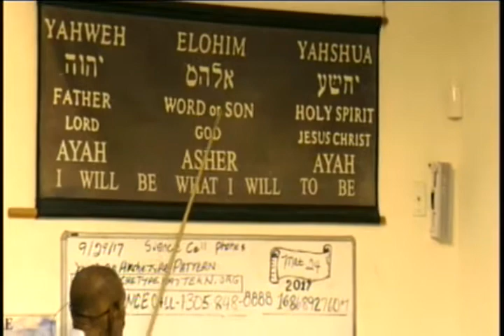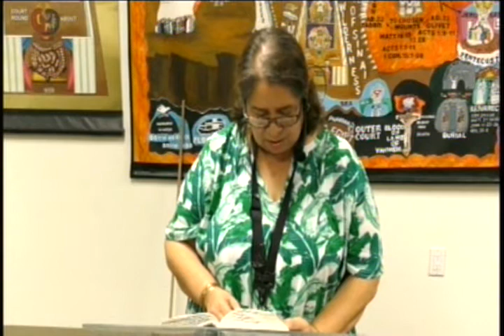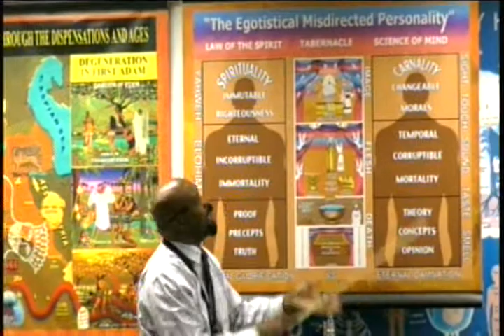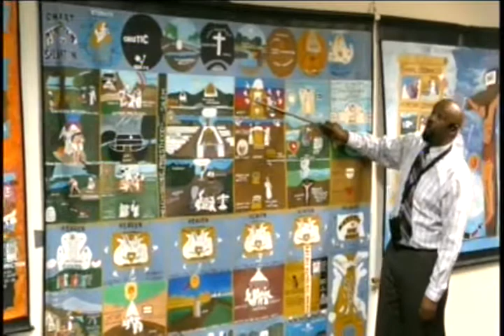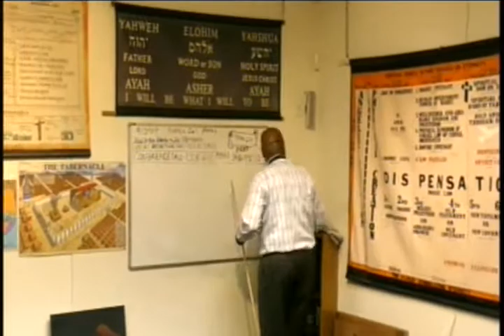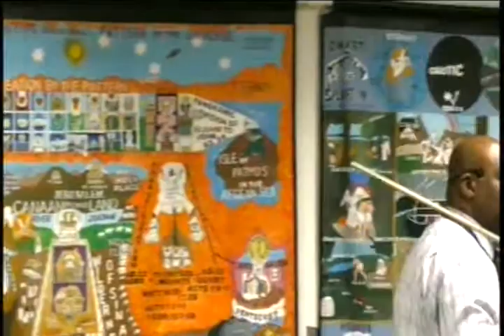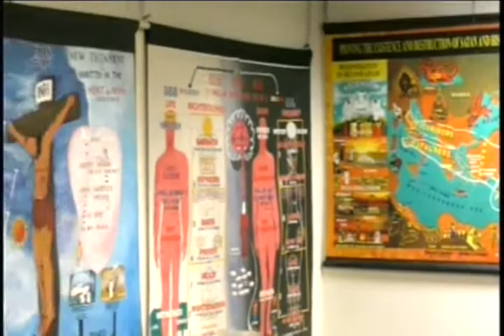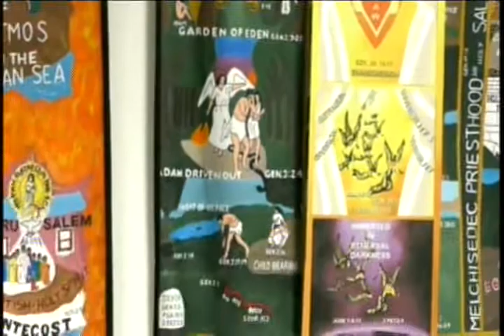Lecture: Elohim Walking Through Ages & Dispensations 9/29/17